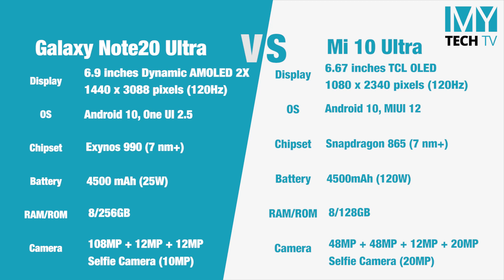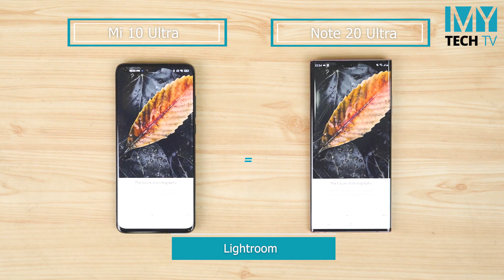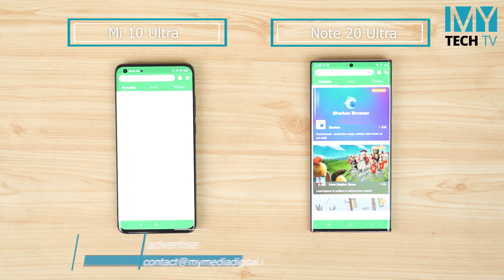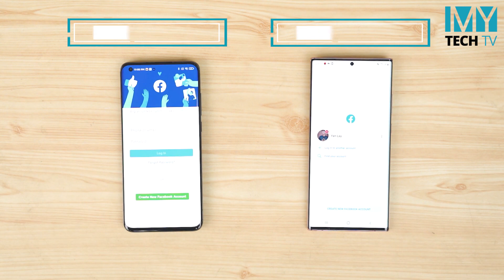Xiaomi Mi 10 Ultra နဲ့ Samsung Galaxy Note 20 Ultra တို့ရဲ့ Speed Test ဗီဒီယို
Xiaomi Mi 10 Ultra နဲ့ Samsung Galaxy Note 20 Ultra, ဘယ်ဖုန်းက ပိုမြန်မလဲဆိုတာကို သိရအောင် Speed Test လေး လုပ်ပေးထားပါတယ်ဗျ။